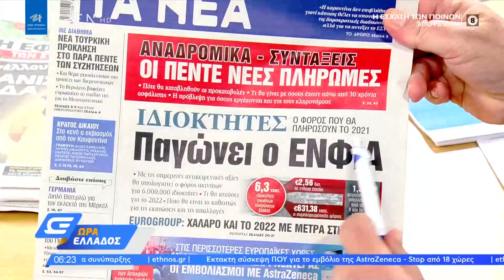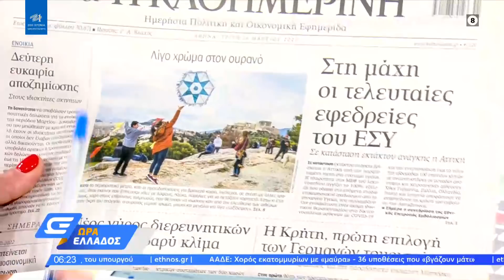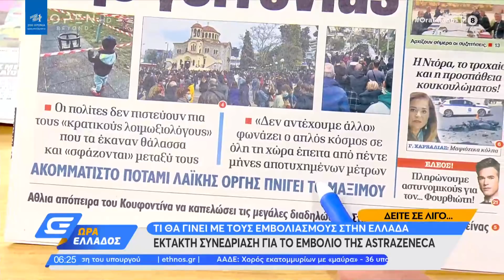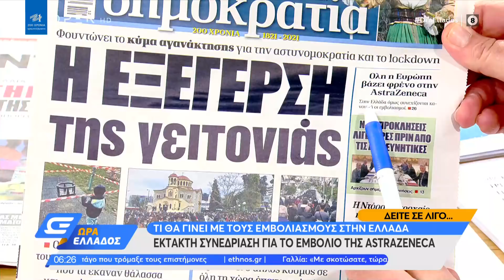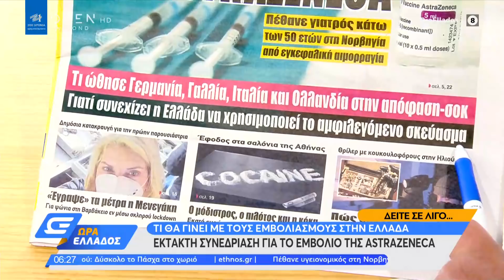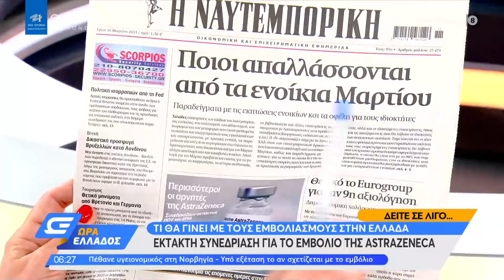Εφημερίδες 16/03/2021: Τα πρωτοσέλιδα | Ώρα Ελλάδος | OPEN TV